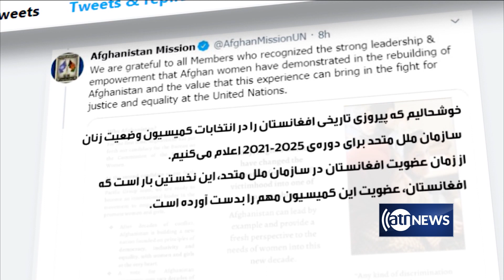Afghanistan wins seat at prestigious UN commission on status of women